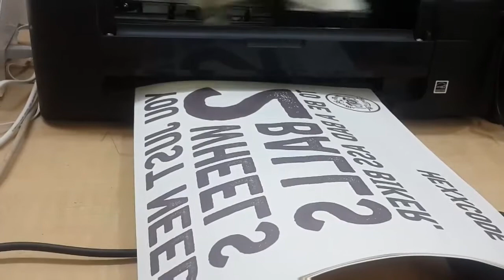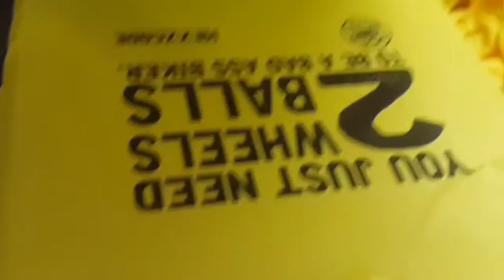Sublimation Printing on T-shirts. Custom Printing on T-shirts, Both Side Sublimation Printing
How to Print T-shirt, Sublimation Printing on T-shirts. Custom Printing on T-shirts